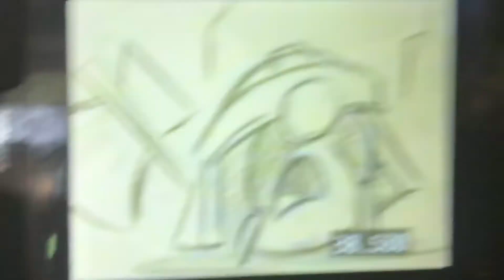Lord of the beans behind the scenes teaser